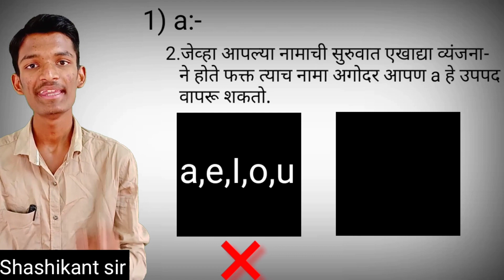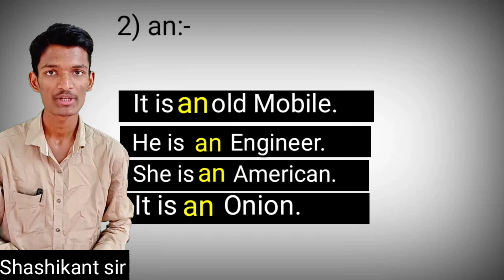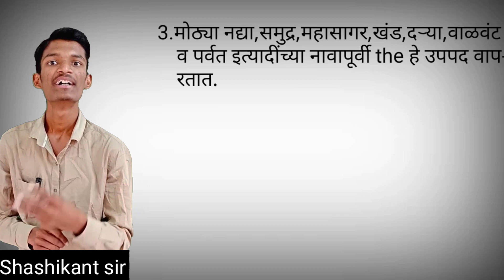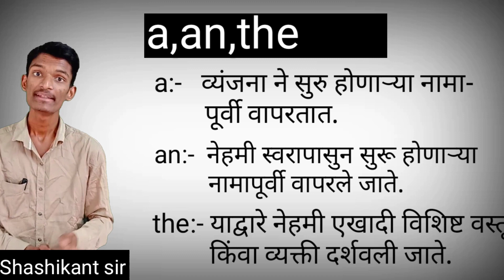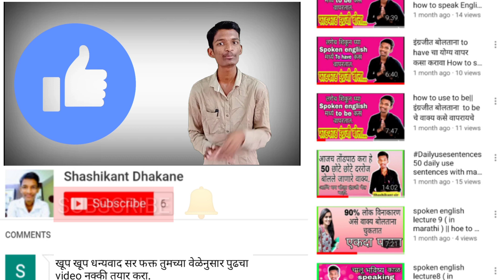आता a, an, the, ( Articles in Marathi) बिल्कूल चुका करू नका.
🔹माझ्याशी खालील लिंकद्वारे संपर्क करू शकता.